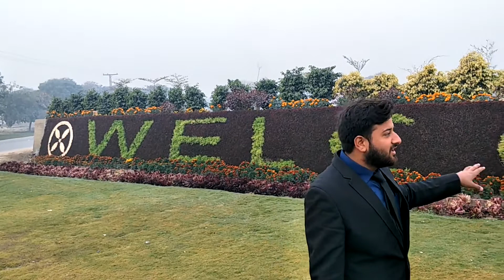Vertical gardening. vertical landscaping. vertical landscape designs.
How to make a vertical landscape designs.